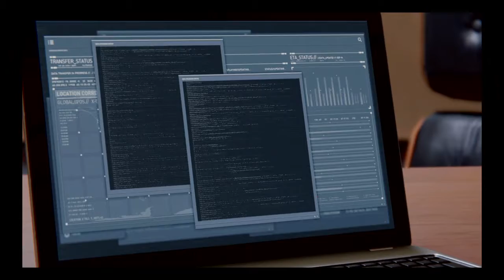AwsomeGeekHeadquarters Presents:Marvel's Spider-Man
AwsomeGeekHeadquarters a Facebook group! Come join today!